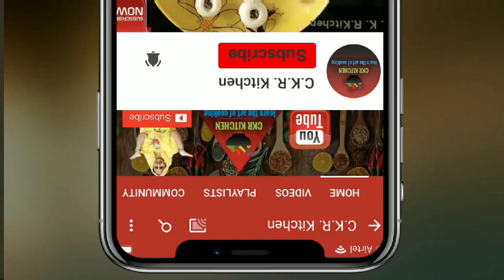राजस्थान की प्रसिद्ध बाफला बाटी। राजस्थानी बाफला बाटी। बाफला बाटी।Bafla Bati| How to make Bafla Bati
Quick and Easy By Chanderkanta Rajpurohit
A Recipe By C.k.r. Kitchen